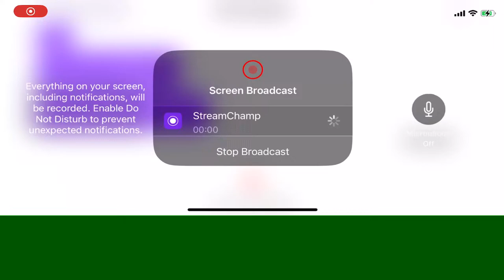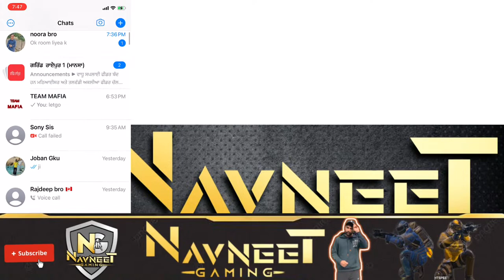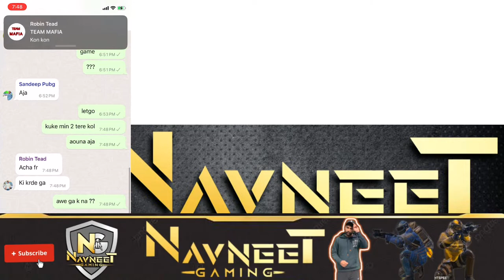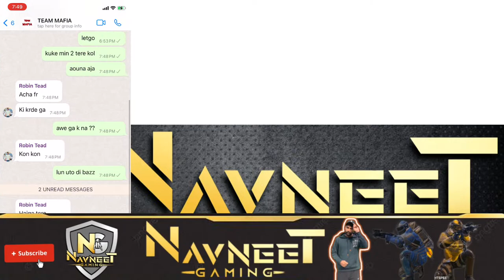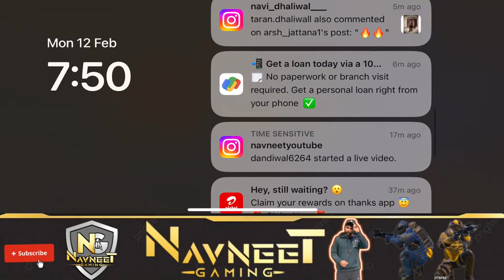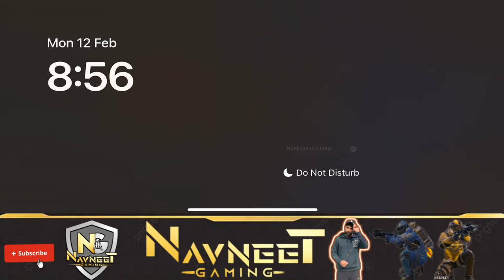BGMI CONQUEROR RANK PUSH SEASON 15 RUSH PLAY || PUBG MOBILE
HELLO GUYS

tell me what you need raleted to metro royale = ⛑️🎽🔫💰 🆓

THANKU 💕 for cheack account details.